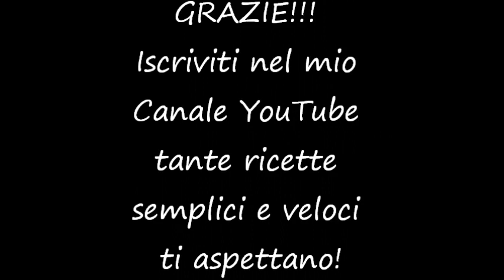Gnocchetti cremosi alla curcuma e piselli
Gnocchetti cremosi alla curcuma e piselli Un primo piatto veloce e buonissimo, una ricetta da salvare. Ho preso l'ispirazione da una delle mie riviste che custodisco gelosamente, ho voluto provare a realizzarla, che dire! In famiglia li hanno apprezzati moltissimo. Ingredienti semplicissimi che danno vita ad una ricetta davvero al TOP Provateli , sono sicura che conquisteranno anche voi!